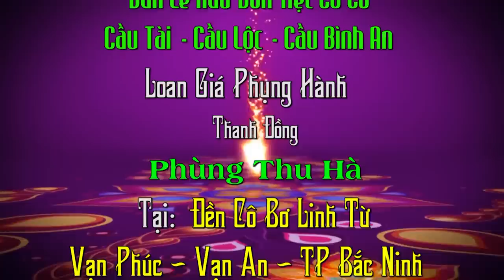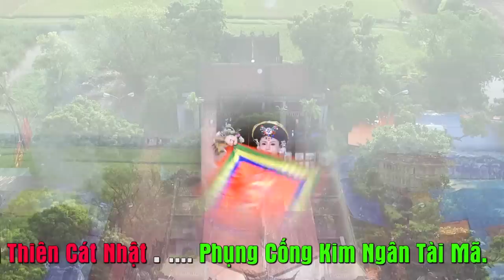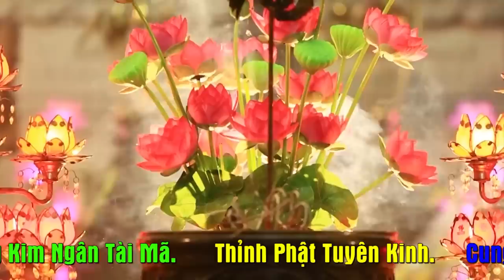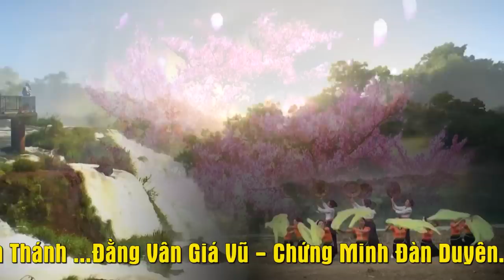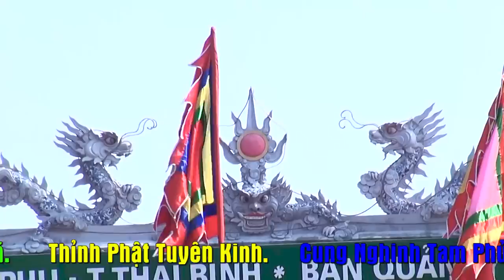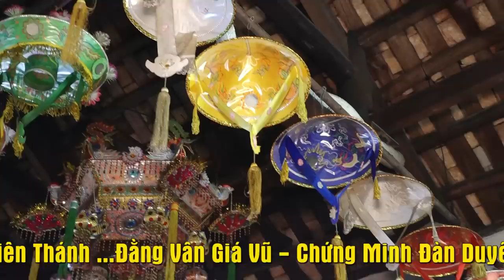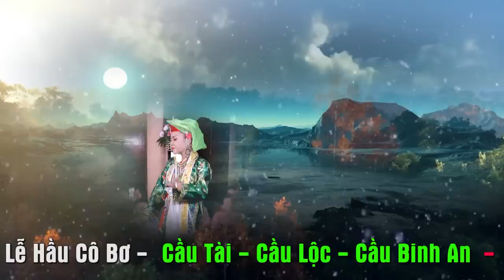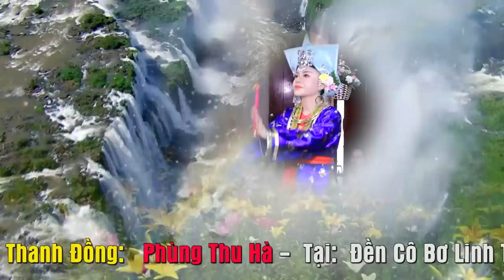Cảm Giác Lúc Ấy Ra sao - TĐ Phùng Thu Hà Loan giá Tại Đền Cô Bơ.P1